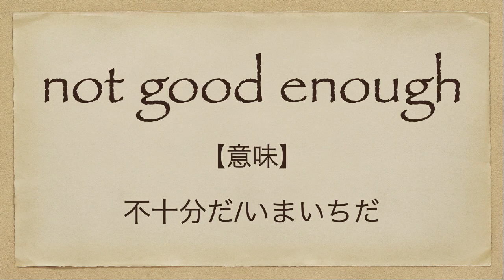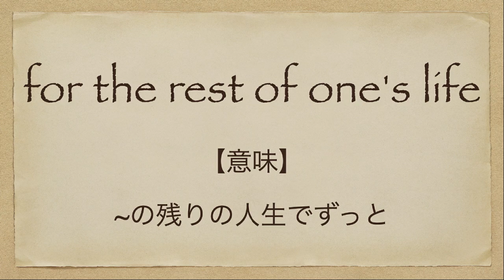肌の病気を持つ人気モデル | 幸せは内面、他人と比べないで | ウィニーハーロウ | ネイティブ英語が聞き取れる | 英語モチベーション | 英語スピーチ | 日本語&英語字幕 | 解説 | 聞き流し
今回の英語スピーチは「肌の病気を持つ人気モデル | 幸せは内面、他人と比べないで | ウィニーハーロウ | ネイティブ英語が聞き取れる | 英語モチベーション | 英語スピーチ」です。

Winnie Harlow(ウィニー・ハーロウ)の学びになる英語スピーチです。

Winnie Harlow(ウィニー・ハーロウ)の話は、人生の成功法則なので、英語学習にも、他のことにも役立ちます。

7年間で500人以上への英語指導の実績。

2. This video modifies an original work by adding texts to the work.
3. This video borrows very small bits of material from original work.